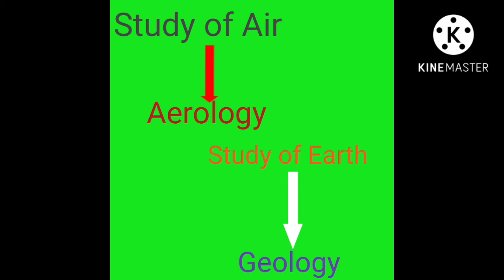Branches of Biology